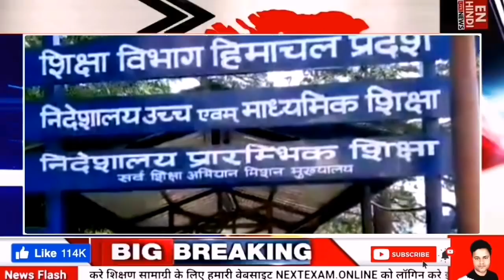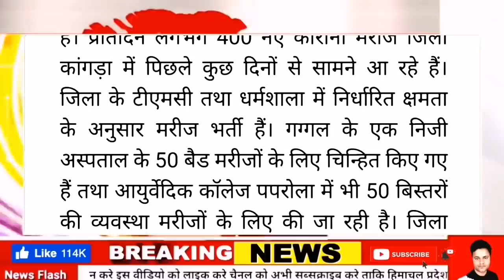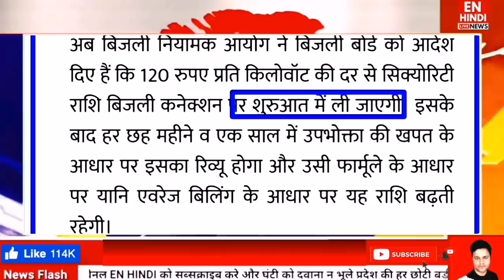🔴📶LIVE: HP BREAKING NEWS HIMACHALNEWS 28April2021 School Kangra ‎Shimla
Find all Himachal latest news headlines and top stories from all across Himachal. Read most recent Himachal news in details on politics, sports, crime and more
Get latest Himachal Pradesh news headlines at EN HINDI News to know more about your State. Visit us to get the breaking news from Himachal Pradesh at your fingertips. ... hindi. Home Live TV 2021 Election Coronavirus Latest News India himachalschoolupdates.
himachal pradesh school
hpu admit card 2021
hpu exam news
10th 12th exam himachal
Himachal Weather
Corona Virus himachal
Hp trending news
shimla news
HP BREAKING NEWS 28April2021 HimachalNews Lockdownnews‎ Trend1 shimla hpcorona hpunews, Himachal Pradesh School Exam News
himachal pradesh news
hp latest news hp trending news,
Himachal Lockdown News Today
Himachal Covid 19 News
India News Pm Modi
Hp breaking News today Hindi
हिमाचल प्रदेश की सभी बड़ी खबरें पढ़े एक लिंक पर
वीडियो की तरह एक आर्टिकल में देखे 25 बड़ी खबरें
लिंकः को ओपन करे :  👍👍👍

LIVE : HP BREAKING NEWS HIMACHALNEWS 28april2021 HPNEWS LockdownNews HPCORONA enhindinewstoday हिमाचल न्यूज़
LIVE : HP BREAKING NEWS HIMACHALNEWS HPNEWS weather HPSCHOOLCOLLEGE HPCORONA ‎ center New Sop Modi cabinet meeting
 cm jairam thakur news
en hindi himachal news today.
hpssc joa exam news .
hpssb hamirpur news
today hindi news
hp government news
solan news himachal
Hp news himachal ki khabre
28 April 2021 Hindi News
hp latest news today
trending news today himachal .
himachal pradesh current news
cm jairam thakur mandi himachal
today himachal corona virus news.
En hindi today news video..
himachal pradesh school news.
Cm Himachal Jairam Thakur
kangra news live
Hamirpur Himachal news
Solan Himachal News
HPSSB JOA EXAM NEWS
HP TODAY CORONA VIRUS NEWS
HIMACHAL TODAY NEWS
HP GOVERNMENT
WEATHER HIMACHAL NEWS
HIMACHAL WEATHER TODAY
MOSAM SAMACHAR
hp forest guard recruitment 2021
HP TRENDING NEWS TODAY

HIMACHAL PRADESH NEWS EN HINDI
Find all Himachal latest news headlines and top stories from all across Himachal. Read most recent Himachal news in details

Himachal-Pradesh News: EN HINDI brings the latest Himachal-Pradesh news headlines about Himachal-Pradesh crime, Himachal-Pradesh

Get latest HimachalPradeshnews headlines at ‎ENHINDI News to know more about your State. Visit us to get the breaking news from Himachal

Get all the latest news and updates on Himachal Pradesh only on 👍👍

Read all news including political news, current

THANKS..